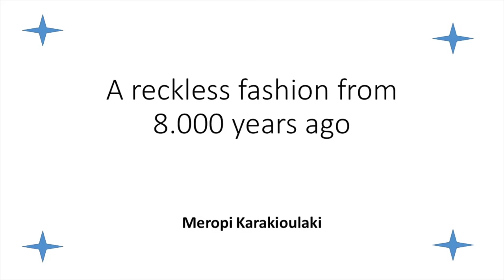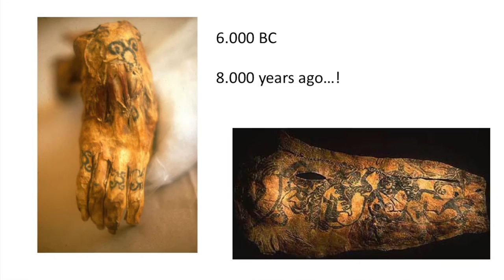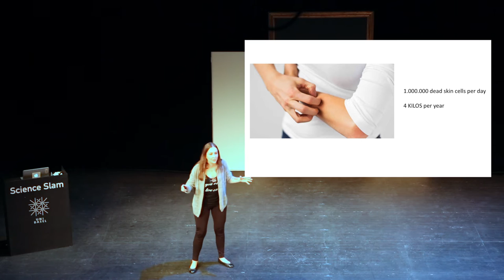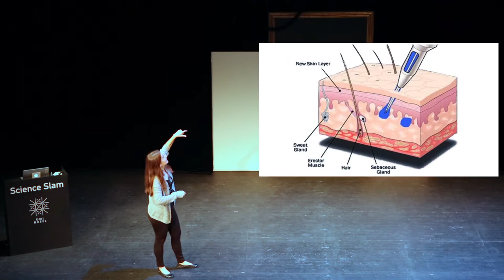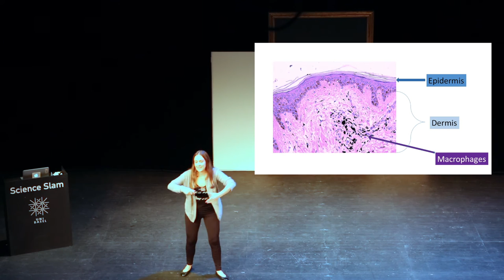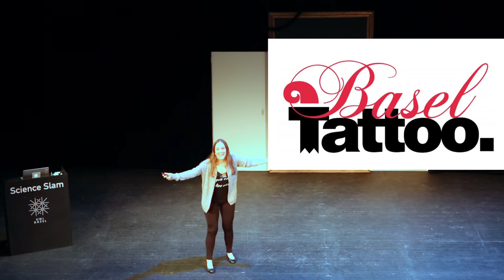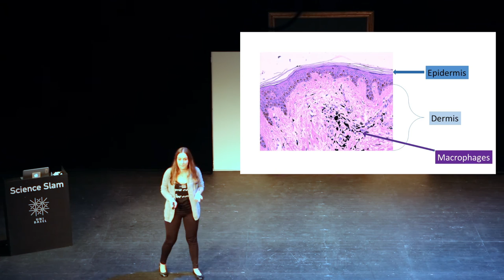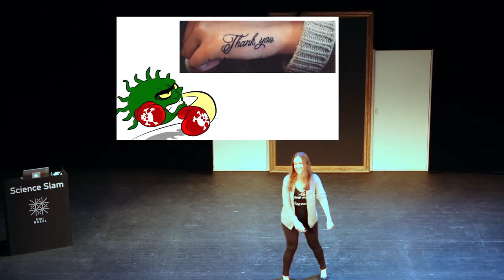Meropi Karakioulaki, Science Slam Basel 2016 winner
"A Reckless Fashion from 8000 Years Ago" was the title of the winning talk by Meropi Karakioulaki in the Basel Science Slam 2016. Meropi has studied Biology at the University of Thessaloniki and is doing an internship at Novartis in Basel.